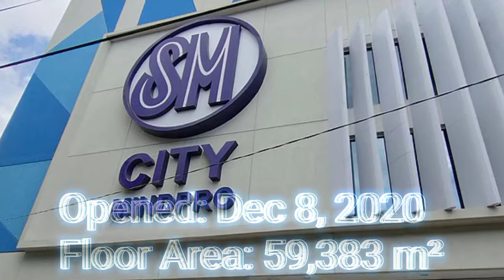SM Mall History Part 9 (2020 - 2022) (Updated)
SM Mall Opened From Nov 13, 2020 to Apr 8, 2022.
0:08 - SM City Butuan
0:20 - SM City Mindpro
0:32 - SM City Daet
0:45 - SM City Grand Central
0:57 - SM City Roxas

All informations are from wikipedia and all images are from google.